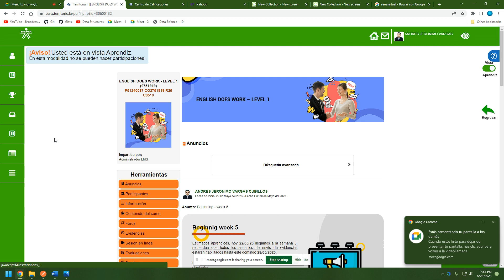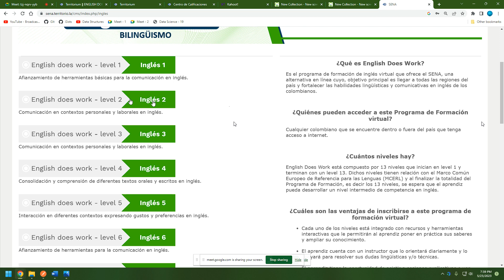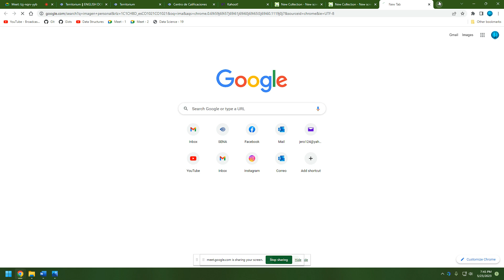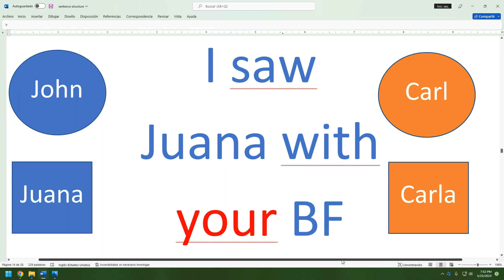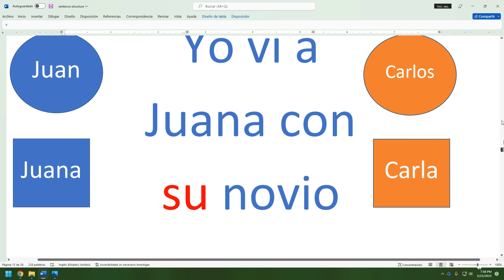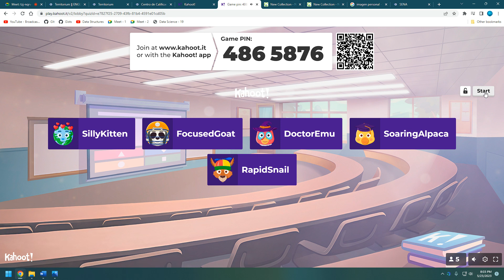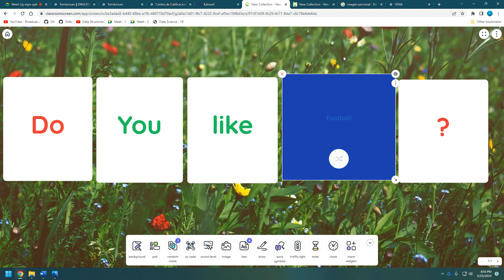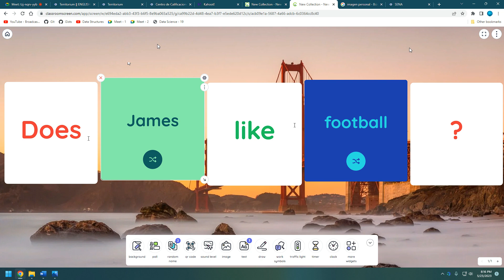Learning component "This is what I do every day " - session 3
Online  session for the learning component "This is what I do every day"